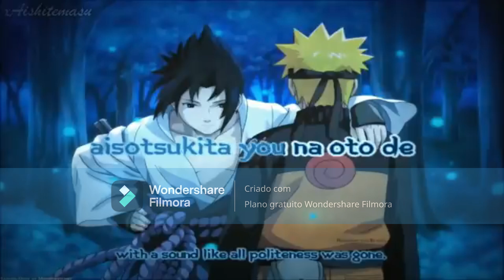ABERTURA DE NARUTO SHIPPUDEN EM PORTUGUES